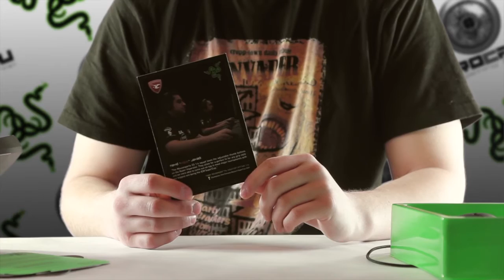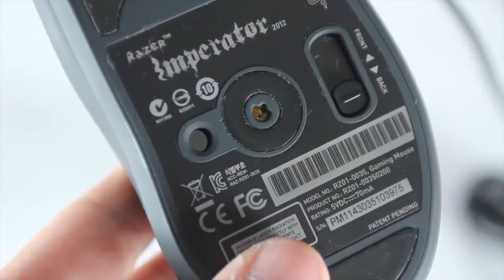Razer Imperator - recenzja eHardware.pl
Sprawdźcie koniecznie kolejną videorecenzję - tym razem na warsztat wzięliśmy mysz Razer Imperator.